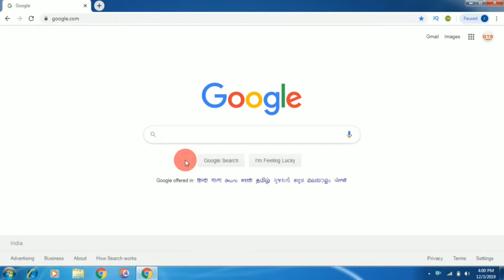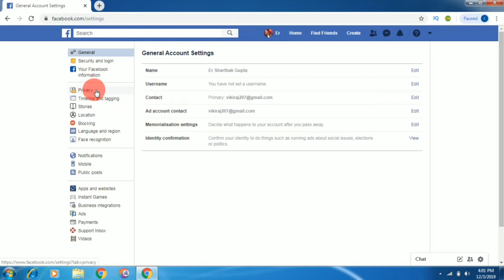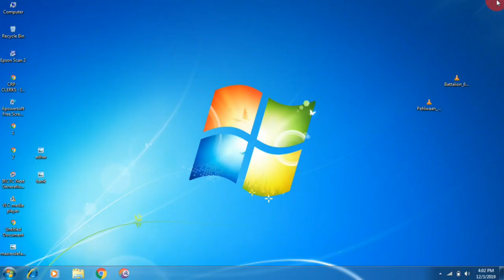How to hide friend list on facebook in hindi | Facebook me friend list kaise hide kare